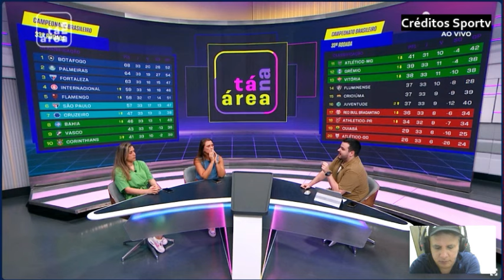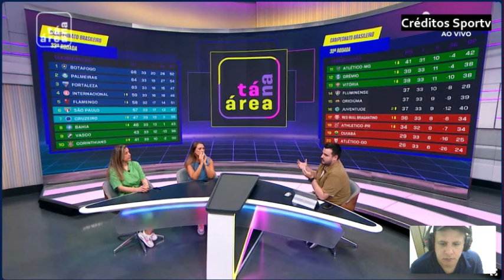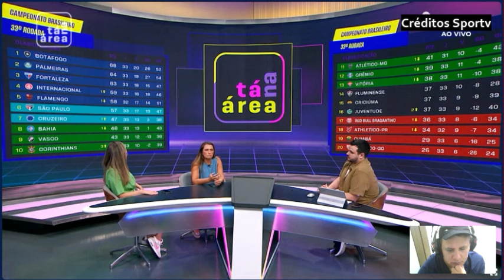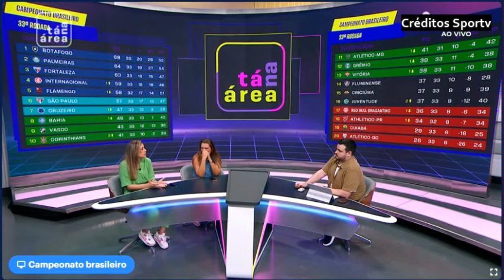Brasileiro pode vira G9 caso Cruzeiro vvencer a Sulamericana As análises de quem tem mais chances